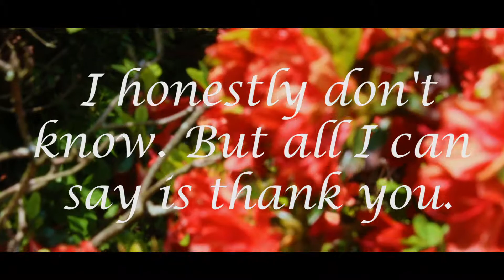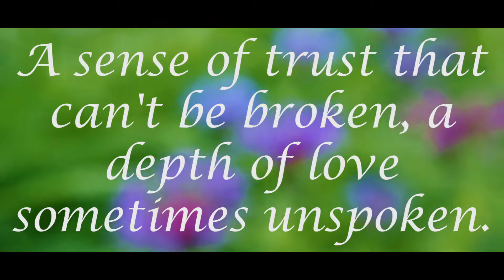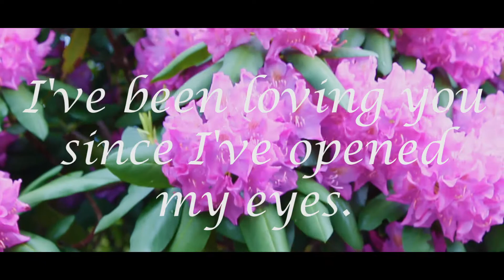Happy Mother's Day, Mom.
If you liked this video, please make sure to give it a big thumbs up, share with your friends, subscribe so that you never miss one of my videos, and comment what other videos you would like me to make!

Wanna watch me live? I stream on Twitch!

Follow me for updates on my life!

Song:
New Day - Lucas King

Never give up on something you can't go a day without thinking about ;)

If you're still reading this you're a beast.